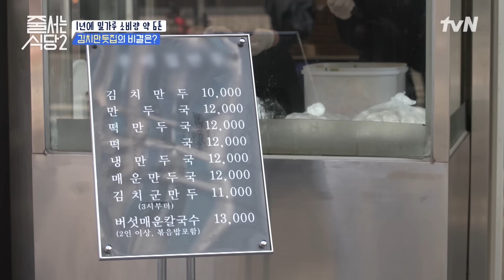직장인들의 소중한 점심시간을 줄 서는 데에 반납한다? 맛있어서 또 찾게 되는 찐 만두 맛집 highlight 줄서는식당2 EP.6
줄 서는 식당2 themusttryrestaurants2 EP.6

SNS 속 넘쳐나는 핫플들!
과연 정말 줄 설만한 핫플이 맞을까?
4人4色 핫플 조사단이 직접 발로 뛰고, 줄을 서면서 검증에 나선다!
〈줄 서는 식당2〉

매주 [월] 밤 10:10 tvN 방송